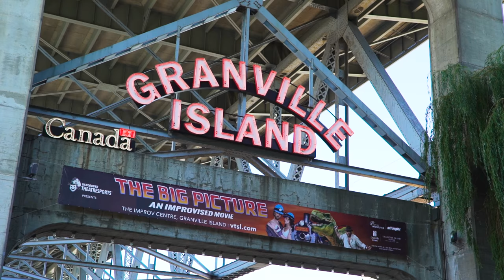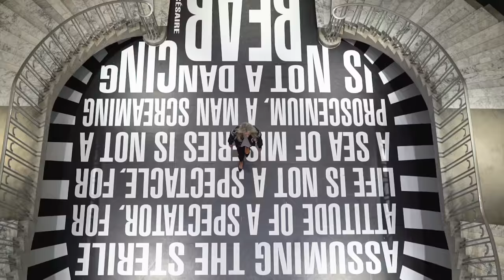ATLANTIC PACIFIC // VANCOUVER FAIRMONT PACIFIC RIM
Exploring Vancouver for the first time with Fairmont!